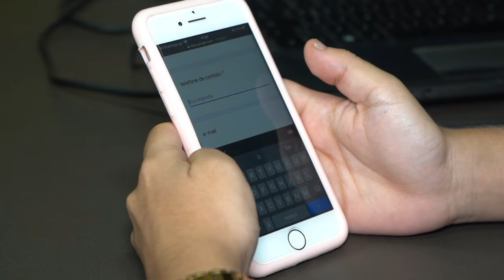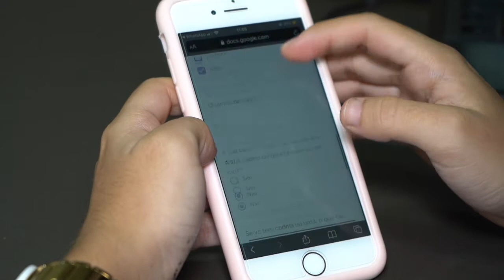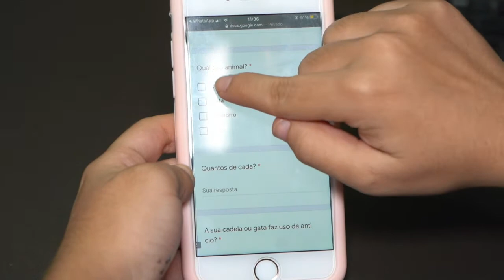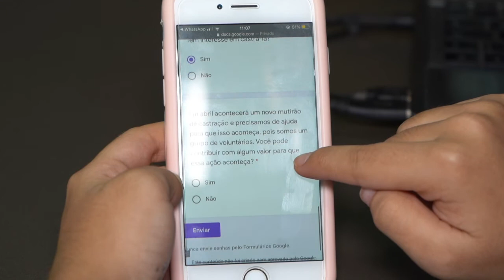Mapeamento de animais de Breves